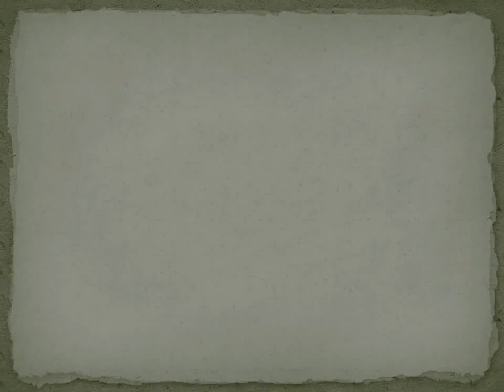Bach J.S. - Fantasia and Fugue in A minor BWV 904